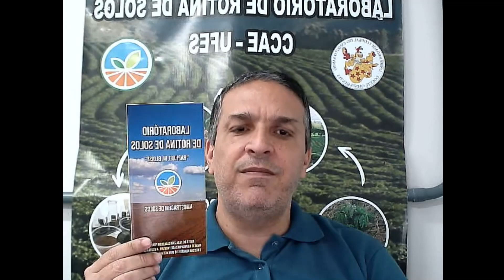Prêmio Maria Filina 2023: Projeto 545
Projeto "Ferramenta para melhoria das condições das propriedades rurais: avaliação de atributos químicos de solos cultivados com culturas de interesse econômico"

O Prêmio de Mérito Extensionista Maria Filina seleciona anualmente projetos de extensão para se apresentarem durante a Jornada Integrada de Extensão e Cultura.

Este projeto foi um dos participantes da premiação que ocorreu durante a XI Jornada Integrada de Extensão e cultura, a premiação ocorreu nos campi de Goiabeiras, Alegre e São Mateus.